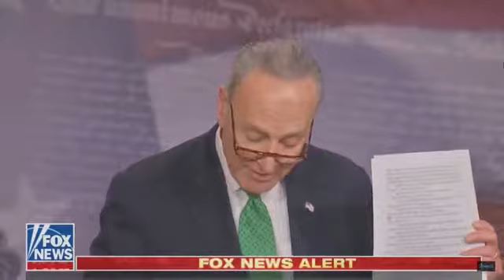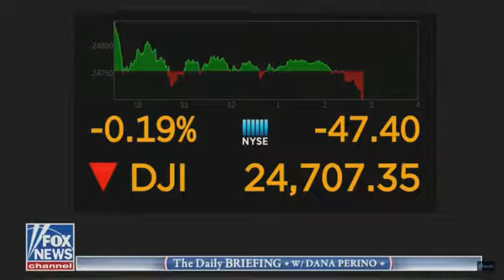The Daily Briefing 12/20/2017 Fox News December 20, 2017